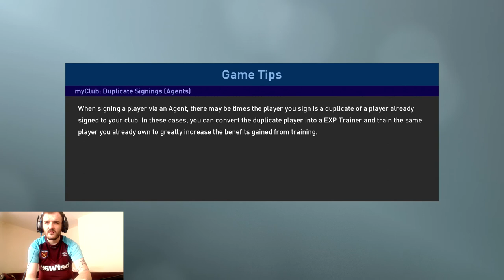PES 2019-West Ham Master League EP3 EARLY DRAMA-The New West Ham Way-Pro Evolution soccer 2019 Pes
Hello guys, welcome to episode 3 of The New West Ham Way my master league series on Pro evolution soccer 2019. Today we're up against LIverpool in a premier league game with loads of early drama as well as a goal of the season contender.

Please leave a like every like is very much appreciated.